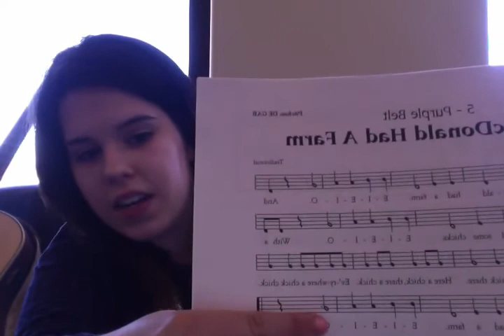Old MacDonald 1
Part 1 of learning Old MacDonald on recorder.